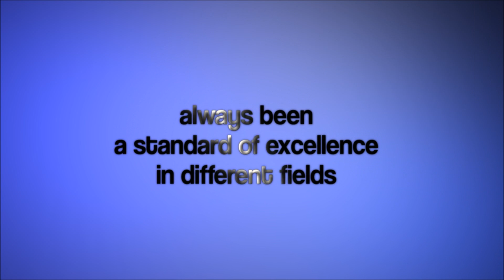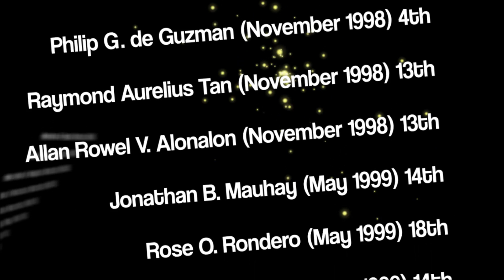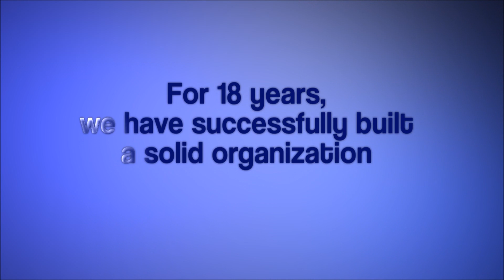UP Civil Engineering Society (UPCES @ 18) UPLB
Be enlightened. Be amazed. Be informed how the 18 years of UPCES made them achieve their noble mighty goals and led them to be the best CE organization in UPLB.

Founded in 1993, the University of the Philippines Civil Engineering Society (UPCES) is the pioneer Civil Engineering students organization in U.P. Los Baños College of Engineering and Agro-Industrial Technology (CEAT). The organization is devoted in supporting the philosophy inspired by U.P. traditions-honor, service and academic excellence. UPCES is committed to promote unity among eng'g. students through various academic and extra-curricular activities.

Civil Engineering Department, College of Eng'g and Agro-industrial Technology, University of the Philippines - Los Banos

*Aristotle Azares (November 2005) 6th placer, CE Licensure Exam. Sorry for not having him included in the last AVPs.